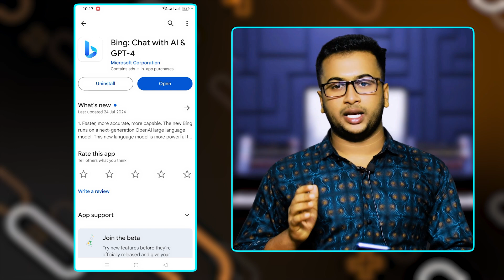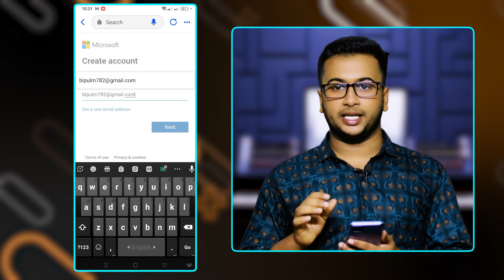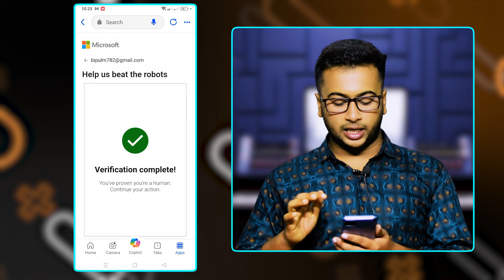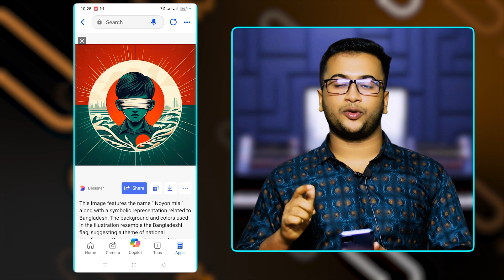New Facebook Viral Red Profile Photo Editing Just One Click | লাল রঙের 🥺 Bangladesh ⛔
""This image features the name "Noyon mia" along with
 a symbolic representation related to Bangladesh.
 The background and colors used in the illustration resemble
 the Bangladeshi flag, suggesting a theme of national
 significance. The image of the boy with a blindfold could
 represent themes of awareness, freedom, or
 a call to open one's eyes to certain issues.""

⚠️ Warning ⚠️
viral photo editing,instagram viral photo editing
red profile picture of own name photo editing